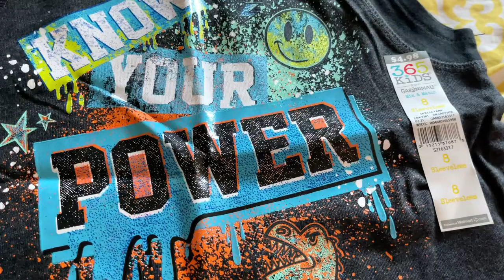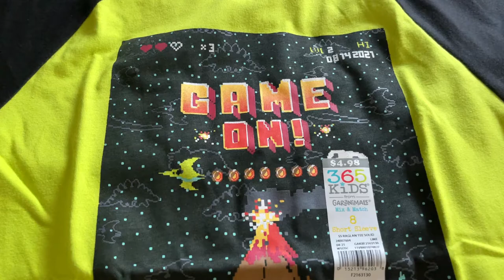365 Kids From Garanimals Outfit Set | Boys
4 PACK TANKS
OUTFIT SETS
Thank you for your Support :)